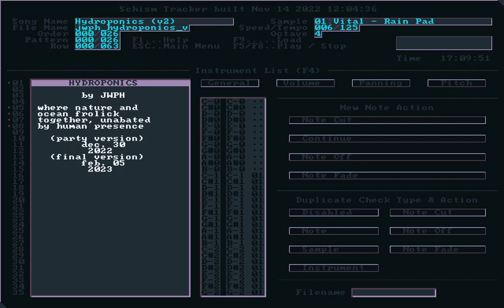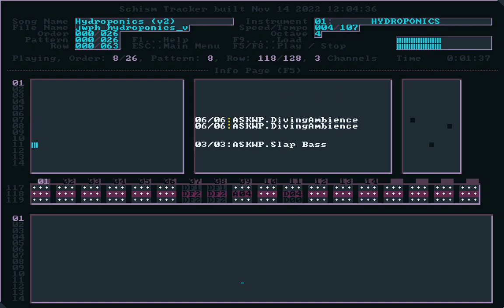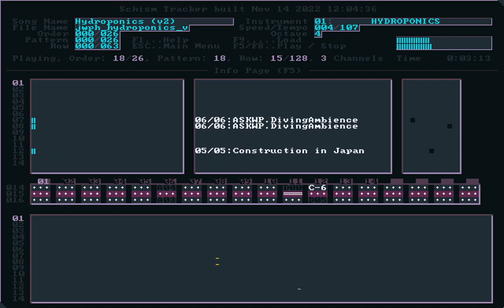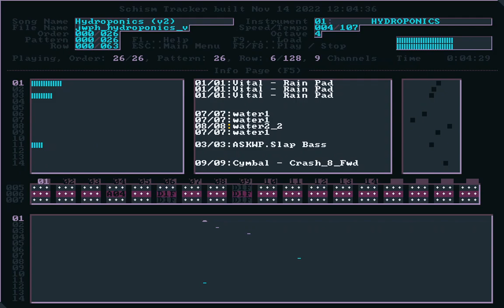TRACKERTUN'D: Hydroponics (XM/Original)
Originally composed for the S3XMODIT Fest less than two years ago, but of which came nowhere beyond the chords themselves and a rough idea of the plucked string and jackhammer loop lines, this track eventually won me first place at the online-only Listenbourg Scene Demo Music Competition on December 30, 2022 in its reworked form; here's its definitive final version, with everything neatly ironed out in place.

Sample credits:
1 - S3XMODIT Fest 2021 sample pack
2-3 - ASIKWUSpulse
4 - mine
5 - (same as 1)
6 - (same as 2-3)
7-8 - (???)
9-10 - Donit
11 - (same as 2-3)
12 - u/r235
13-15 - (same as 9-10)

Schism Track Configs:
Resampling Frequency: 44100 Hz
Resampling Mode: Linear